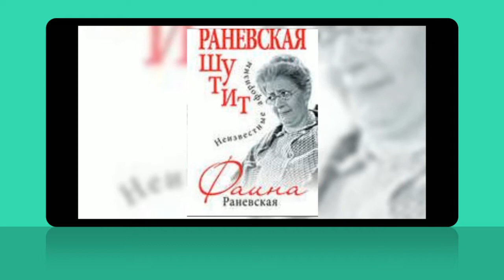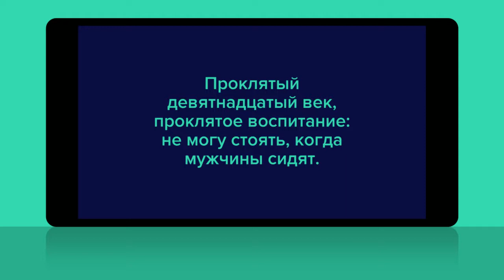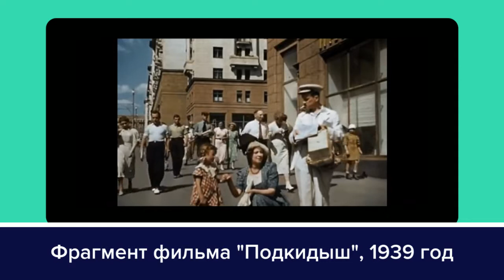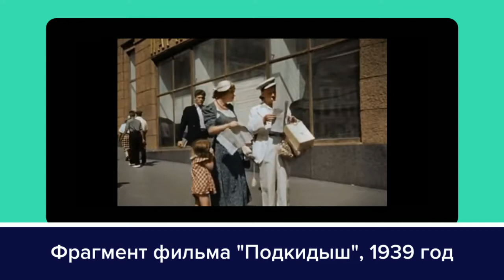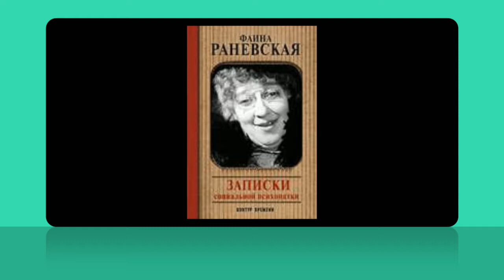02 03 Teatralnyy start